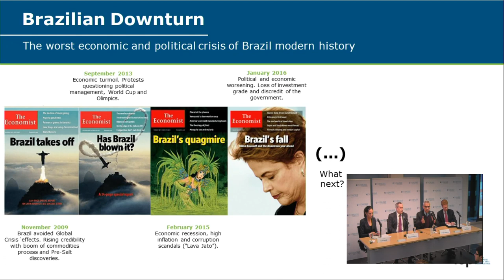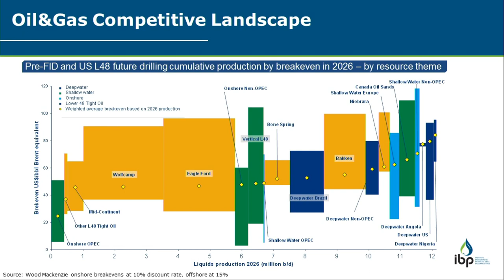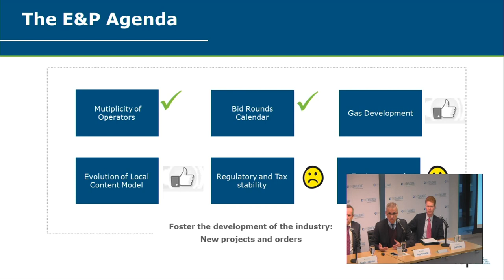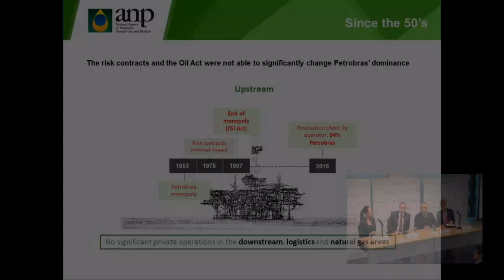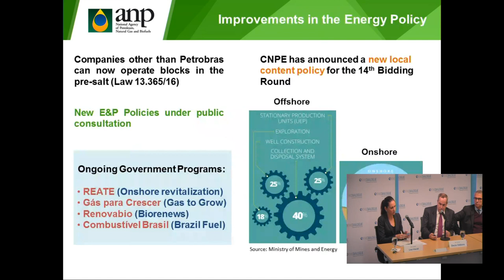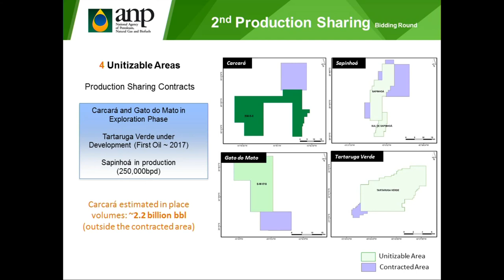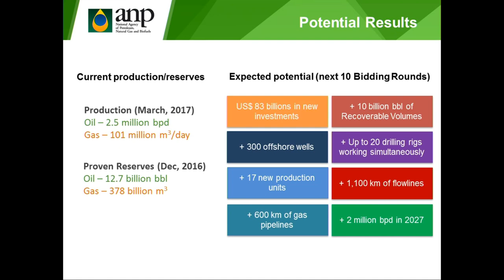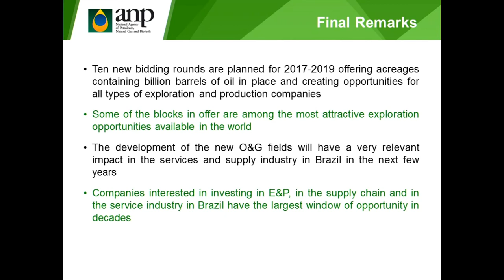The Outlook for Oil and Gas in Brazil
Check out the event summary for "The Outlook for Oil and Gas in Brazil"

Brazil has among the largest oil and gas reserves in the Western Hemisphere and one of the most important underexplored oil basins in the world. However, the energy sector has been plagued in recent years by low oil prices, stagnant production and mounting debts at state company Petrobras. The Temer government has sought to boost oil production by eliminating barriers to private investment and introducing reforms at Petrobras, but with presidential elections on the horizon, the political scenario is uncertain. What is the outlook for Brazil’s oil and gas sector? How will recent reforms affect upstream bid rounds planned for this year?

SPEAKERS:

Decio Oddone, General Director, National Petroleum, Natural Gas and Biofuels Agency (ANP)
Jorge Camargo, President, Brazilian Petroleum Institute (IBP)
Jed Bailey, Managing Partner, Energy Narrative

MODERATOR:

Lisa Viscidi, Director, Energy, Climate Change & Extractive Industries Program, Inter-American Dialogue